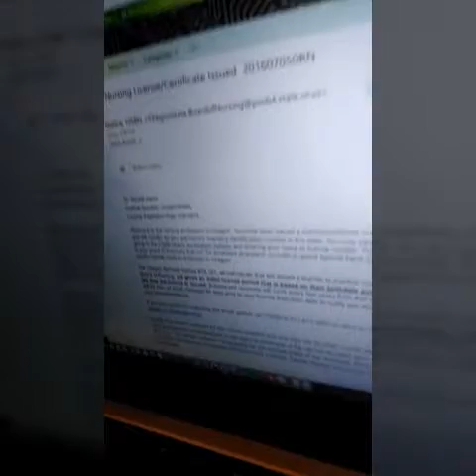Crank That NCLEX Pass